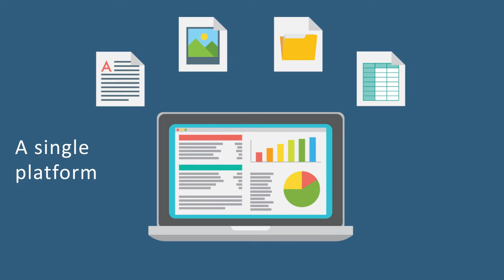A Digital Chain of Custody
Final Year Project in Engineering at University of Glasgow Singapore (UGS) and Singapore Institute of Technology (SIT)

Student: Student: Tan Hui Ling Eunice
Supervisor: Supervisor: Prof. Peter Loh (SIT)

Project Description:
In digital forensics, a “digital chain-of-custody” refers to the chronological record of the sequence of holding, control, transfer, analysis, and disposition of digital evidence (eg. log files). The digital chain of custody helps to provide proof that the original digital evidence has not been tampered with as it undergoes processing and analyses with different tools and at different stages.
This project explores the design and development of a tool to provide digital chain-of-custody for log files.